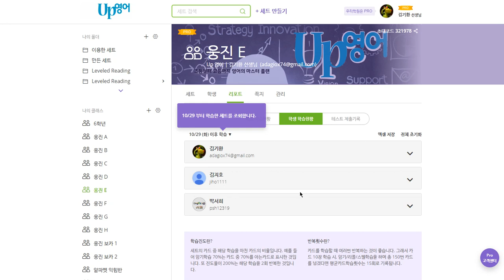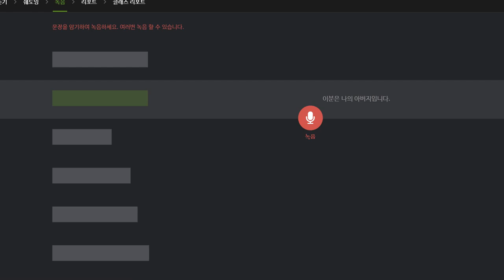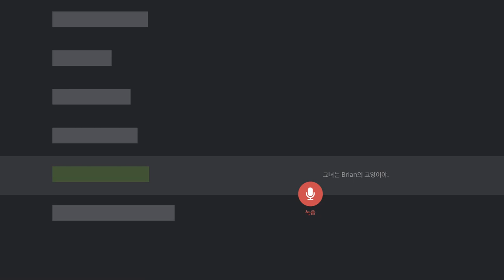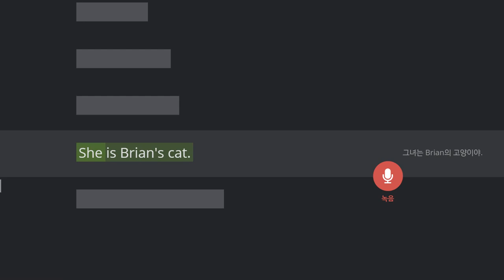김지호 2019 11 06 일대일